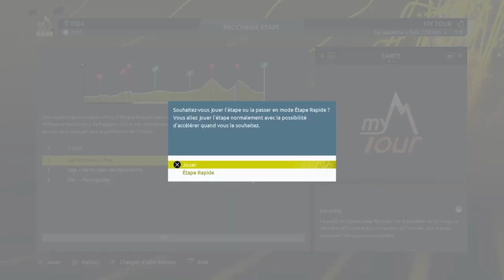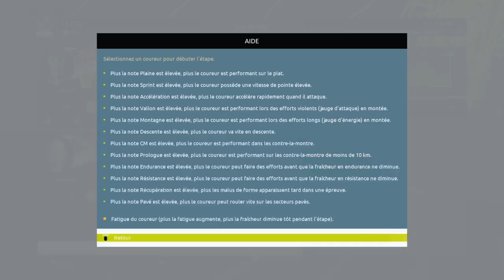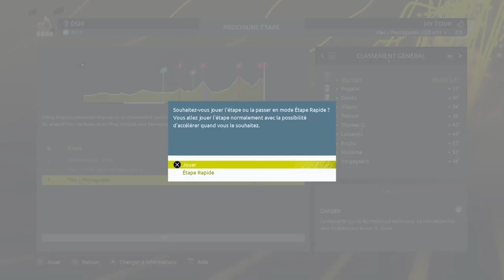My TOUR avec Romain BARDET - Tour de France 2022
Petit my tour avec Rominou sur TDF 2022.